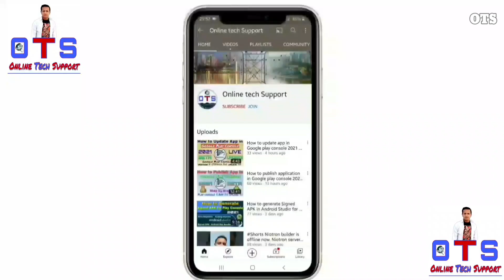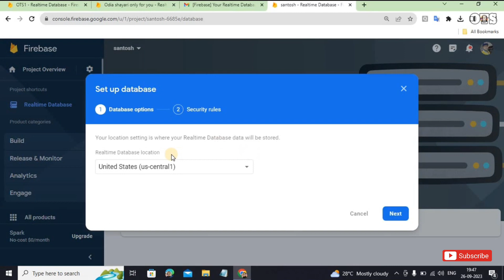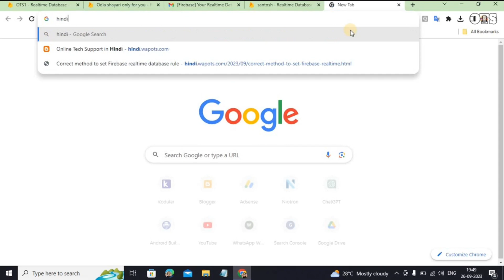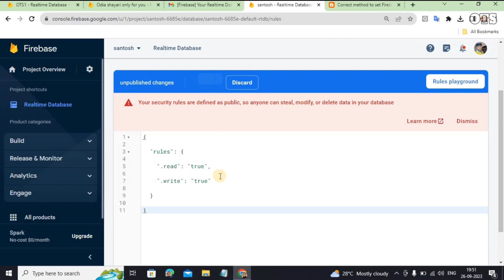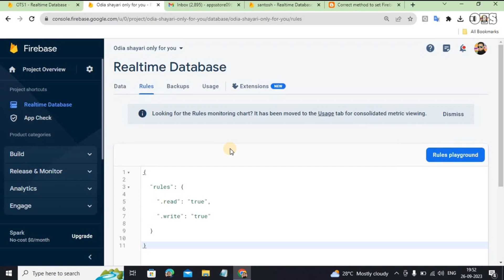Firebase Realtime Database sequrity rules for securing data 2024.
In this video we are discussed how to set firebase realtime database rule properly. If you are developing android application and using firebase realtime database you need to set accurate rule for your data otherwise your data may be leak or hack. It is a one type of firebase realtime database tutorial. How to solve error " Your security rules are defined as public, so anyone can steal, modify, or delete data in your database ".